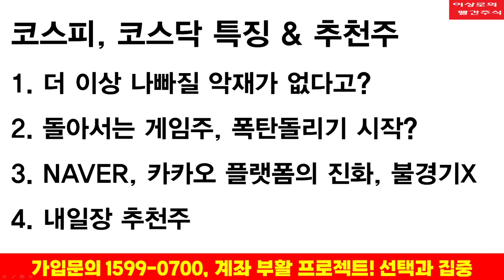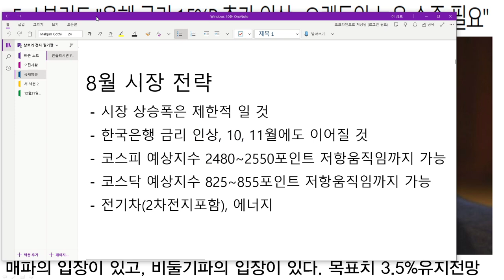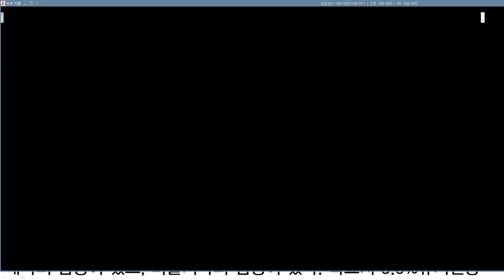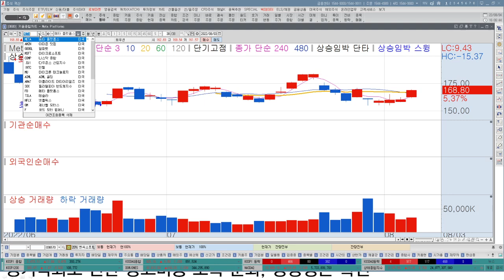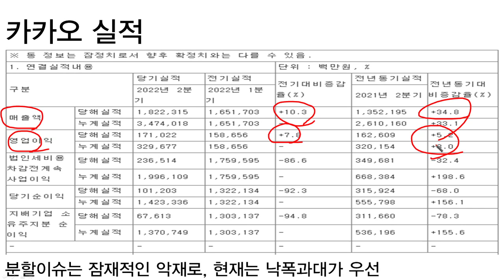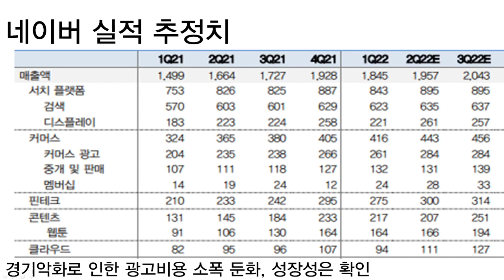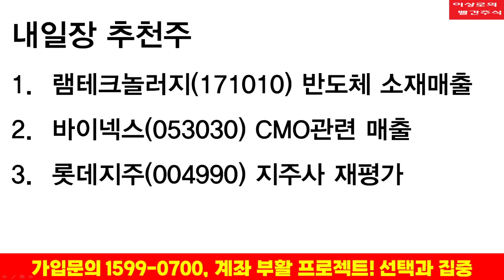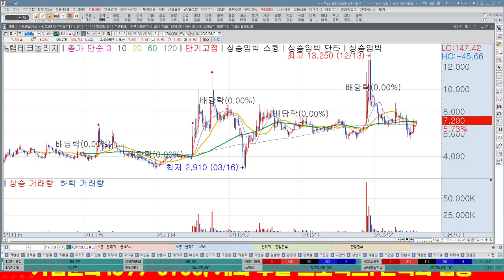이상로의 빨간주식 투자전략, 추천주 8-4, 위메이드, 카카오, NAVER, 롯데지주, 바이넥스, 램테크놀러지, 금양